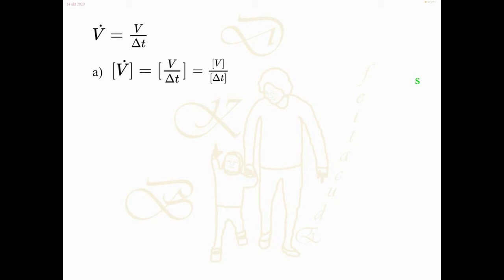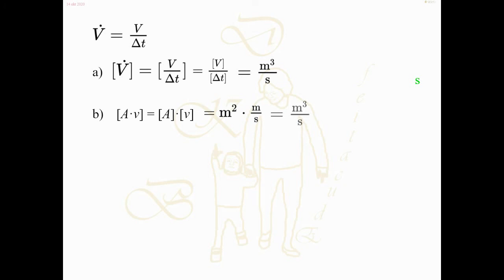4V-1-54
Overal Natuurkunde, boek 4V, hoofdstuk 1, opgave 54